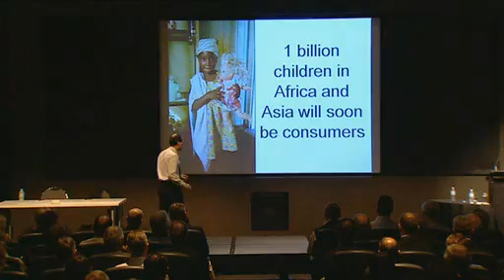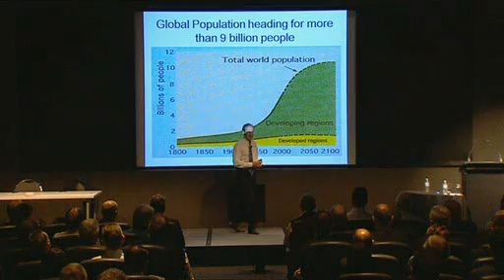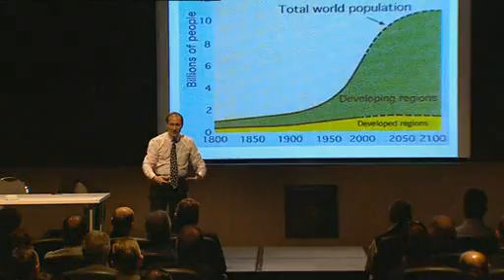Future Cities: Innovation in real estate / construction industry. Conference keynote speaker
Life is short but buildings can last a very long time.  Future of cities and urban developments. Sustainable construction industry. People get attached to buildings.  Future is about emotion.  9/11.  Sub-Prime Crisis.  Reactions to Sars and Bird Flu.  Next generation, population explosion in India and Africa.  Rapid urbanisation in China, India and Africa.  Move into cities, talent shorgages, skills shortages.  Infrastructure demand, land price, shortage of real estate, and problems of sustainability.  Lack of resources.  Economic growth, consumer demands, lifestyle expectations and contrasts between wealthy and poor.  Global inequality.  Economy, global warming, energy conservation and real estate industry.  Environment, environmental change, climate change.  Risks in real estate development.  Operational and management risks and role of a Futurist.  What is a Futurist?  Identifying new opportunities in buildings control, environmental regulation.  Keeping pace with change in real estate planning and corporate real estate demands.  Impact on corporate real estate of mergers and acquisitions.  How world getting faster, client demands growing faster.  How clients behave illogically in longer term real estate planning.  Buildings controls, heating and cooling, retrofitting high rise, office blocks and factories.  Building regulations and government action.  Longer term real estate planning.  Market research limitations and customer expectations, client demands.  Architects and buildings design, living space, partitions, ventilation systems, balancing and rebalancing air conditioning. ARBS. Business management video by Dr Patrick Dixon, conference keynote speaker lecture, author of Futurewise and Building a Better Business.  Global warming impact from offices and commercial buildings, skyscrapers, tower blocks and corporate real estate.  Energy efficiency and energy consumption of commercial buildings and office blocks.  Balancing air conditioning systems with better building control systems (integrated temperature monitoring) can save over 30% of energy costs each year.  Johnson Controls and other companies provide specialist technical advice on heat loss reduction and air conditioning management systems.  Issues of ventilation, fresh air, "tight" buildings, carbon dioxide levels, heat exchangers and air ducting. Electricity use and power generation on buildings.  Green roofs, open spaces, shade, natural light.  Impact of global warming and CO2 reduction on building design, architecture, building regulations and government standards.  Special tax relief and concessions, reductions in stamp duty for energy compliant 5* and 6* commercial properties.  Activist campaigns to reduce carbon emissions.  Carbon trading and offsets.  Energy in construction and demolition as proportion of life-time energy use.  Future of corporate real estate and corporate real estate management companies.  Outsourcing buildings management.